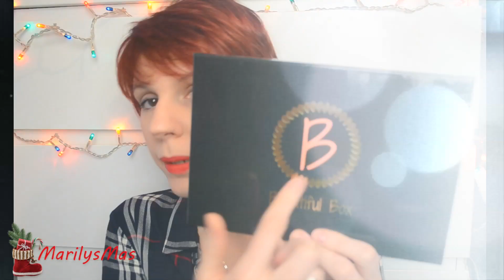Unboxing "Beautiful Box by AuFéminin"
❤ A la découverte de la BeautifulBox by Auféminin
⇓⇓⇓Déroules la barre d'informations pour en savoir plus sur ma vidéo⇓⇓⇓
Actives la HD c'est mieux ;)

❤  Maquillage :
Mascara :

Lèvres :

❤ Ce que je porte dans cette vidéo :
Chemise : Zara
Collier : Soufeel

GROS BISOUS

Je filme avec mon Nikon D5100
Je réalise mes montages avec Final Cut Pro X